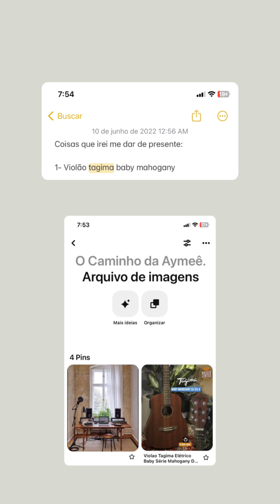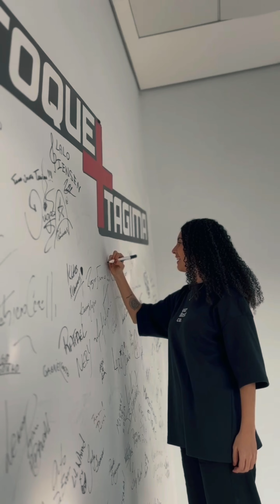Conheci a Tagima de perto :’)))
Os sonhos
são os
melhores
amigos da fé.